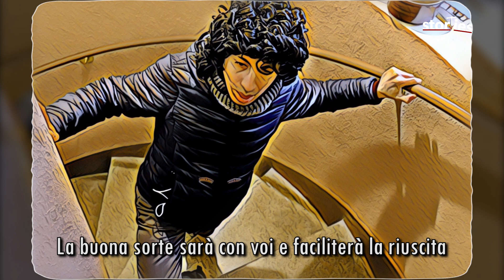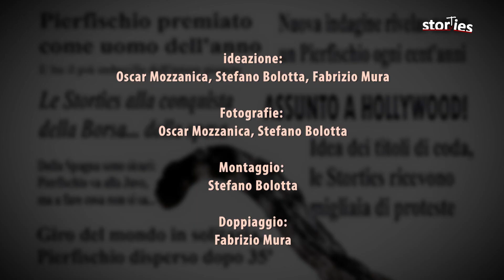Oroscopo 2021: le previstorties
Come sarà il 2021? Ve lo spiega il mago Feliz Nuoveaño grazie ai propri tarocchi: segno per segno, ecco le previsioni per l'anno che verrà illustrate dal nostro Pierfischio. E non perdete i consigli sui numeri da giocare al SuperEnalotto!